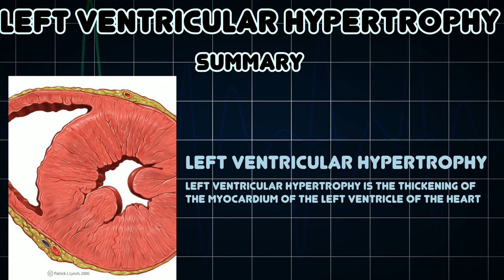Left ventricular hypertrophy (Medical Condition)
Symptoms, risk factors and treatments of Left ventricular hypertrophy (Medical Condition)

Left ventricular hypertrophy is the thickening of the myocardium of the left ventricle of the heart